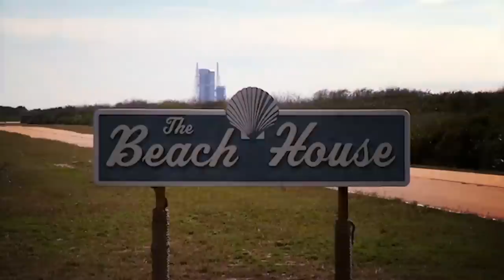Everyday Astronaut - "Astronaut Beach House"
7 song EP - "Maximum Aerodynamic Pressure" available now everywhere!

Or anywhere else you listen to music!

Footage by NASA